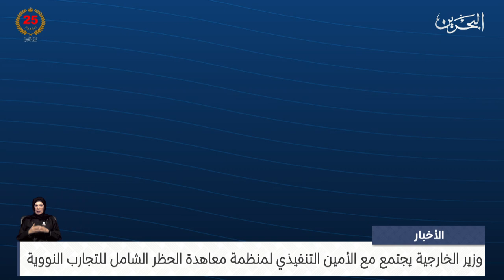مركز الأخبار : وزير الخارجية يجتمع مع الأمين التنفيذي لمنظمة معاهدة الحظر الشامل للتجارب النووية